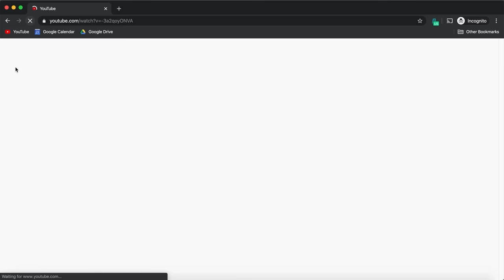Dragonball Z Abridged Creator Commentary | Tree of Might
Tis the season to take over the world!